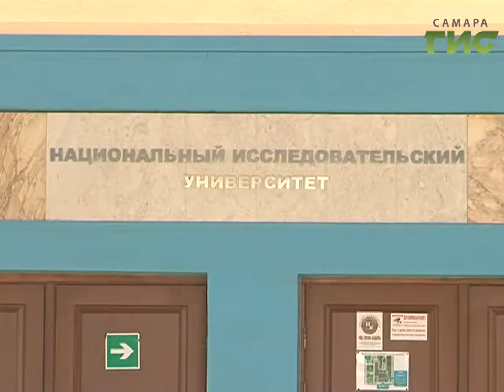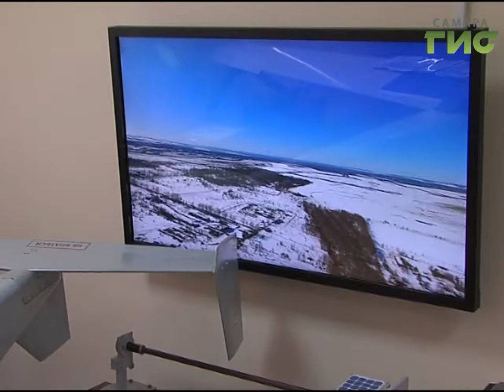Какое будущее ждет Самарский национальный исследовательский университет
Космос культуре не помеха - в Самарском университете намерены активно развивать и гуманитарные направления. В ближайшее время вуз должен скорректировать и расширить сферы деятельности - такое решение принято на заседании попечительского совета. Сегодня вуз - в числе лучших в стране, задача - войти в сотню ведущих университетов мира.